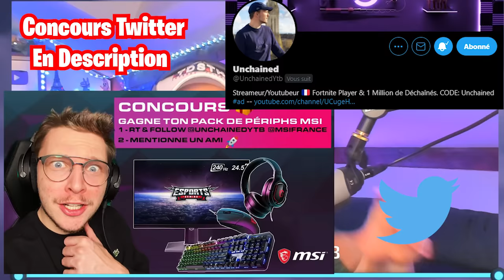J'ai TROUVÉ un NOUVEAU COFFRE MYTHIQUE ! (tellement rare)